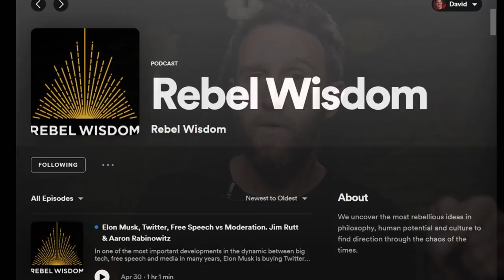Conspiracy Theories, Russia & Cancellation, Daniel Pinchbeck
This is a wide ranging conversation about conspiracy theories, the occult, the conflict between Russia and Ukraine, and more with the writer Daniel Pinchbeck.

Over the years Daniel has spent a lot of time investigating alternative narratives including conspiracy, and has been critical of Rebel Wisdom in the past for not taking these seriously enough.

Alongside this conversation we are publishing a long written piece about the subject of conspiracy theories, with special focus on the recent high profile interview of Maajid Nawaz on the Joe Rogan podcast

We also talk about Daniel's high profile sex scandal and 'cancellation'.